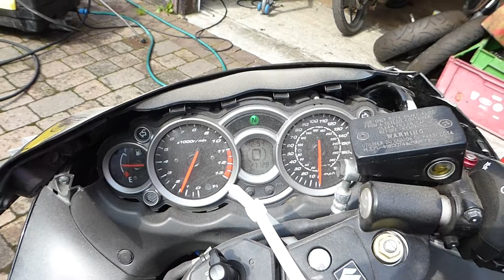if you need spares off this bike. 2008 Hayabusa engine run up.